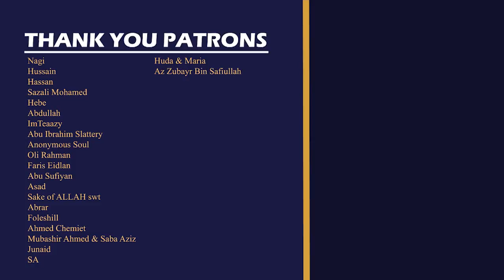Heartfelt Recitation of Surah Insan | Sheikh Yasser Dossary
Surah Al-Insan (76) recited by Sheikh Yasser Dossary